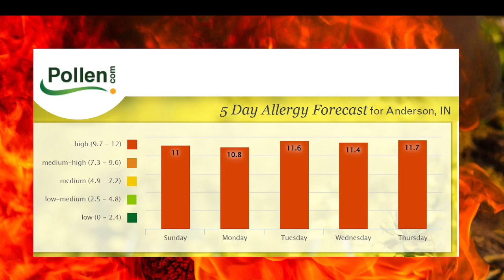MCWU Week Ahead Video 8 20 2023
We have a high temperature, high humidity, high pollen week ahead. More in the video.